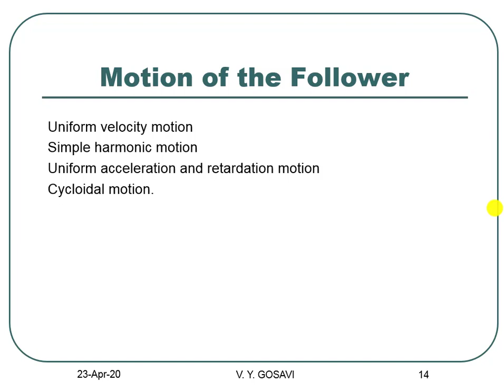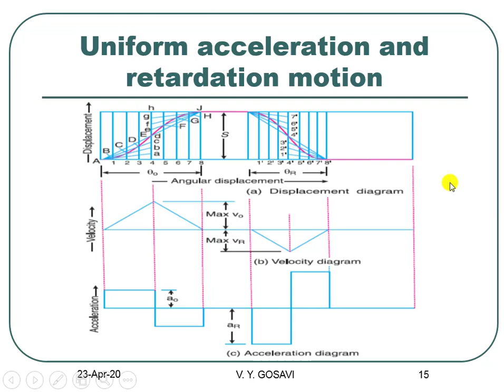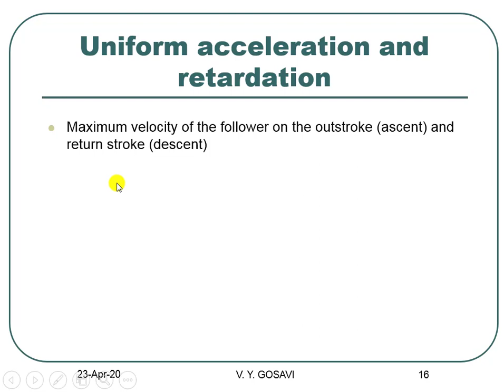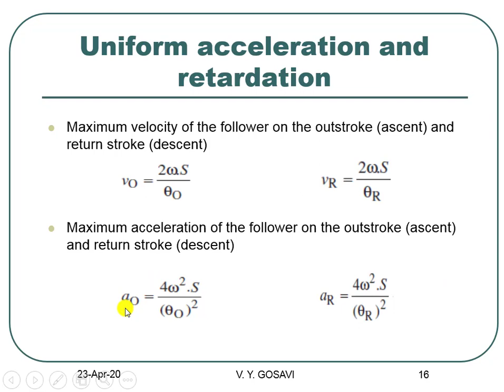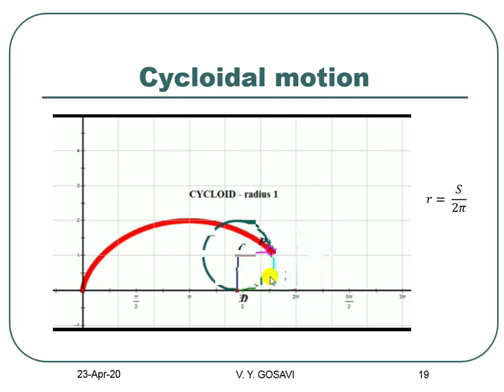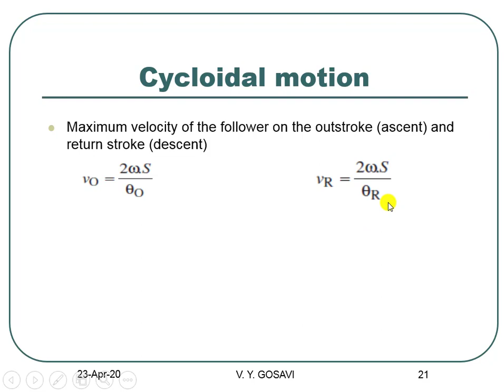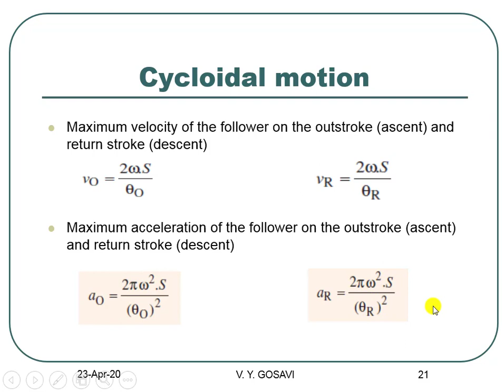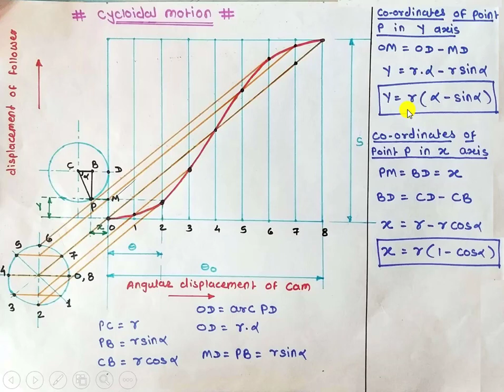Module 5 Lecture 4 Motion of the follower part 2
In this video, we will discuss displacement, velocity and acceleration diagram of uniform acceleration and retardation motion and cycloidal motion. derivation for maximum velocity and maximum acceleration during outstroke and return stroke.